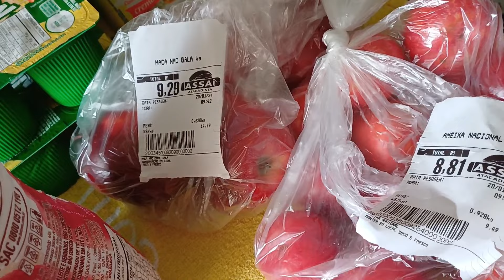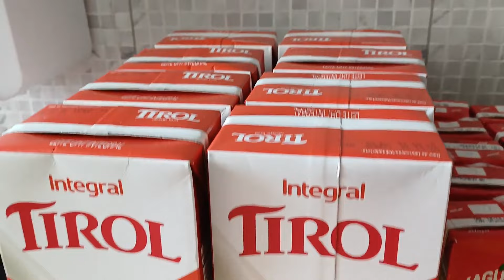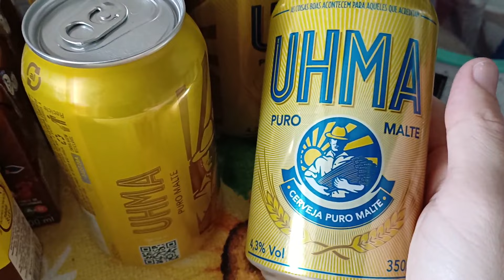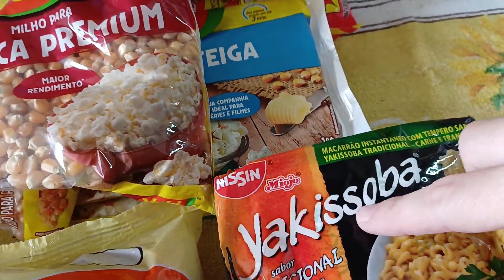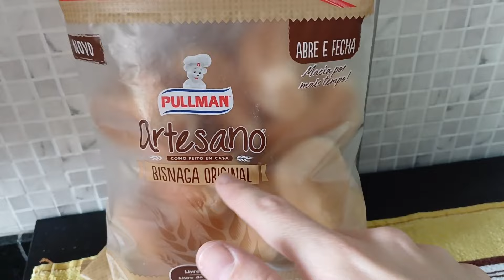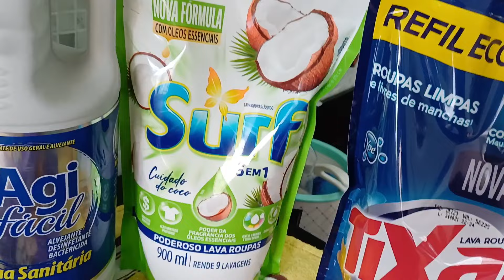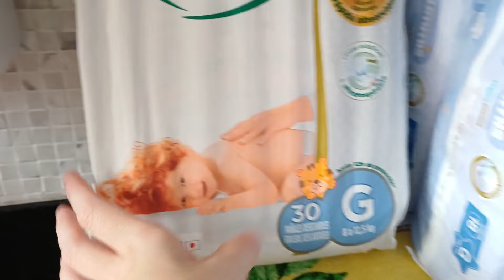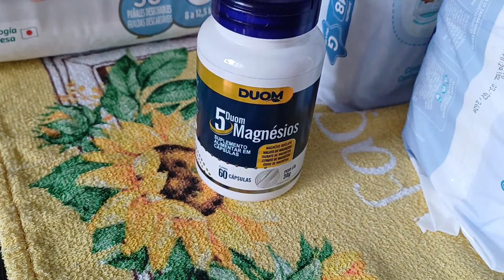Comprinhas no Assai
Siga a gente também pelo Instagram!